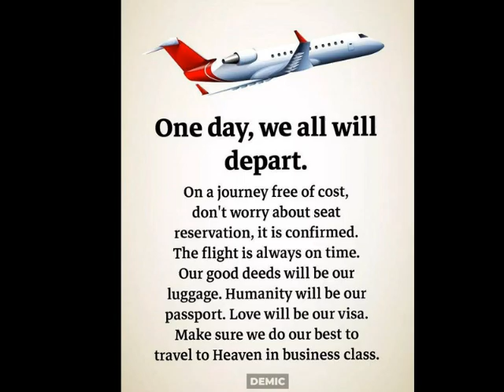1000000 % KILLER, FIBI !!! ufffff !!!!